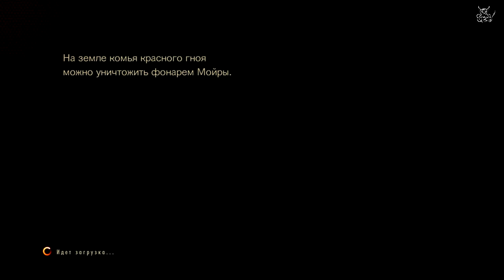RE Revelations 2 [E4] - [#1] Мойра